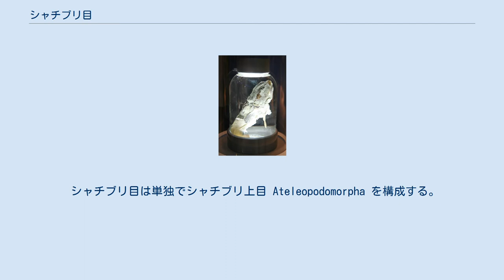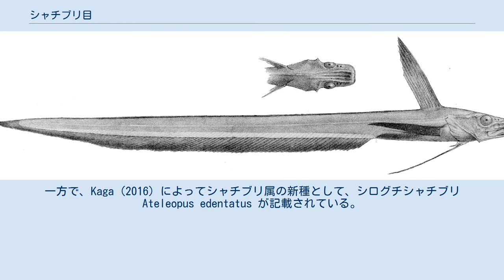シャチブリ目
シャチブリ目（学名：Ateleopodiformes）は、硬骨魚綱の分類群（目）の一つ。
シャチブリ科1科のみで構成され、4属のもとに12または13種を含む。
所属する魚類の多くは深海魚である。
 シャチブリ目の魚類はすべて海水魚で、カリブ海から大西洋東部、インド洋から西部太平洋、およびパナマ・コスタリカ沖の東部太平洋に分布する。
ほとんどの種は、深海の海底付近に生息する底生魚である。
日本近海からはこれまでに6種が知られ、底曳網などでまれに漁獲される。
 シャチブリ目の魚類はソコダラやギンザメの仲間に似た、尻すぼみの細長い体型をもつ。
頭部は大きく丸みを帯び、最大で全長2 mに達する。
体は全体的に軟らかく、特に吻（口先）はゼラチン質でぶよぶよしており、英語名「Jellynose fish」の由来となっている。
 鰭に棘条をもたない。
背鰭の基底は短く、軟条は3-13本。
腹鰭は喉に位置し、成魚では1本の鰭条が糸状に細長く伸びる。
尾鰭は退化的で、ヒョウモンシャチブリ属以外では長い臀鰭と連続する。
臀鰭の軟条は70本以上。
骨格の大半は軟骨で構成され、鰓条骨は7本。
 シャチブリ目は単独でシャチブリ上目 Ateleopodomorpha を構成する。
シャチブリ科はかつてアカマンボウ目に含められ、ハダカイワシ目とも近い関係にあることが指摘されていた。
しかし、2000年代以降に実施された多くの分子系統解析は、シャチブリ類は他のすべてのNeoteleostei（新真骨類：円鱗上目＝ヒメ目以降のすべての真骨類を含むグループ）の姉妹群であることを示唆している。
 シャチブリ（Ateleopus japonicus）。
日本の太平洋岸から東シナ海にかけて分布する ヒョウモンシャチブリ属の1種（Guentherus altivela）の液浸標本 シャチブリ科 Ateleopodidae にはNelson（2016）の体系において4属12または13種が認められているが、本科の分類には不確実な部分が多く、さらなる検討が必要とされている。
中新世中期の地層から、耳石の化石が見つかっている。
 Kaga et al. (2015) は解剖学的特徴、DNA分析などを用いAteleopus schlegelii, タナベシャチブリ A.tanabensis およびムラサキシャチブリ A. purpureus の3種はいずれもシャチブリ A. japonicusのシノニムであると認めた。
一方で、Kaga (2016) によってシャチブリ属の新種として、シログチシャチブリ Ateleopus edentatus が記載されている。
また Ateleopus natalensis も A. japonicus のシノニムであるとKaga (2017) により認められた。